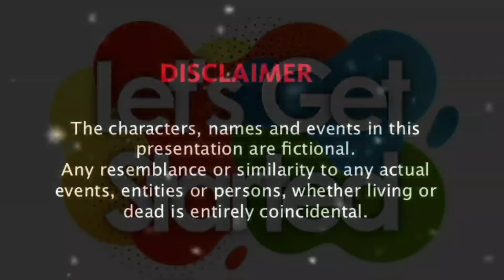🪷 Don't Be So Nice To Me 🪷 || A Modern YiZhan FF || Hindi Explanation Part - 70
Hello Everyone! 🙋‍♀️🙋‍♀️

Sorry for late upload...  Internet ka issue tha... phone pe WiFi on hi nahi tha🤩🤩🤩... aur mobile data se bahut late upload ho raha tha😓😓😓😓...

Abhi check karke wifi on Kiya hai.. how stupid I am😅😅😅😅😅😅😅😅😅😅.

Chalo enjoy😘😘😘😘😘... Good night😇😇😇😇😇😇😇...